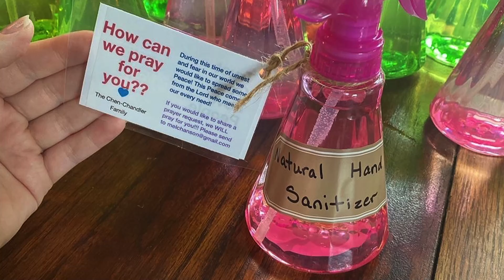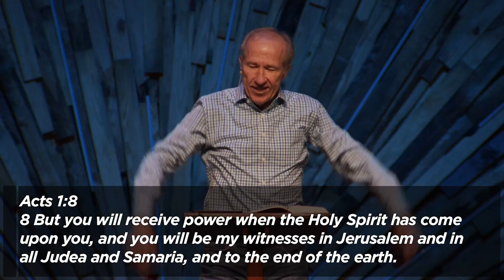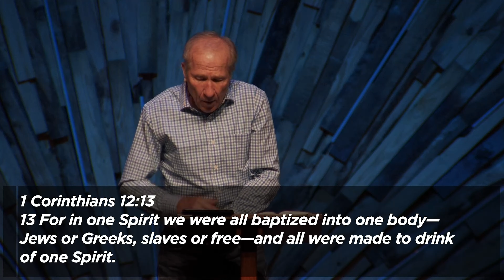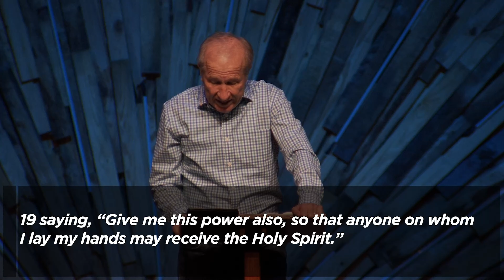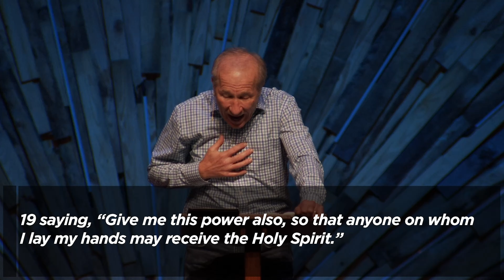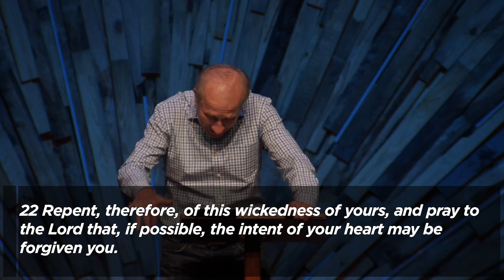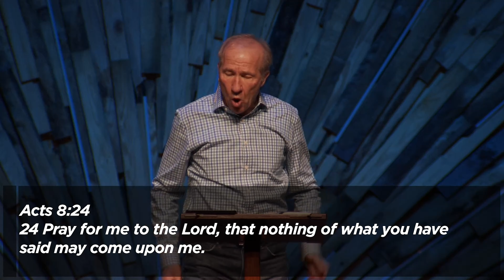Jeff Wells | “The Spirit and the Samaritans”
Sunday Morning Sermon on March 29, 2020

WoodsEdge Lead Pastor Jeff Wells continues our series in Acts. In this sermon, he focused on Acts 8:9-25. We learn many things about the early church and believers here, with a focus on Simon the magician.

About WoodsEdge Community Church
This is our mission: Love Jesus, Journey Together, Bring Hope. This means we focus on the Great Commandments and the Great Commission. We focus on love: Loving God, loving each other, loving the world. This is our calling. This is our mission. This is why we exist.